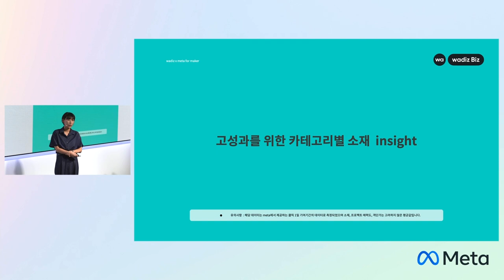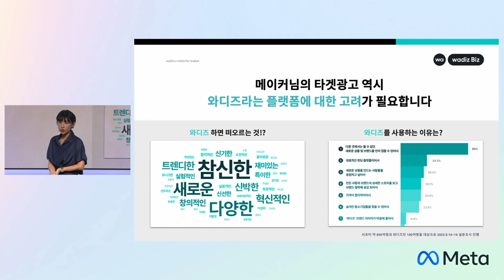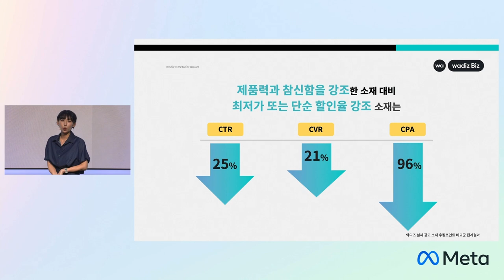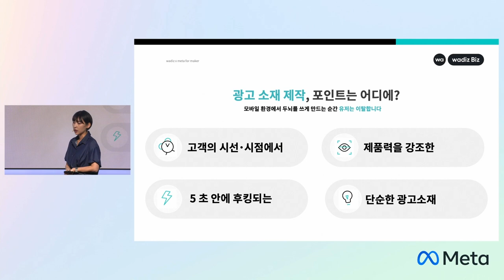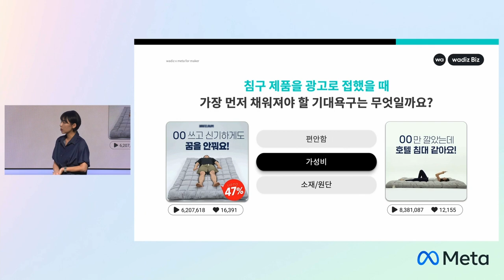[와디즈 타겟광고] 성과를 끌어올리는 광고 소재 제작 꿀팁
와디즈 타겟광고 고성과를 획득할 수 있는 소재 인사이트! 😎
어떻게 소재를 제작해야 유저의 마음을 흔들 수 있을지 막막하셨나요?💛

소재 제작 전에 고려하면 좋을 POINT를 알려드려요!